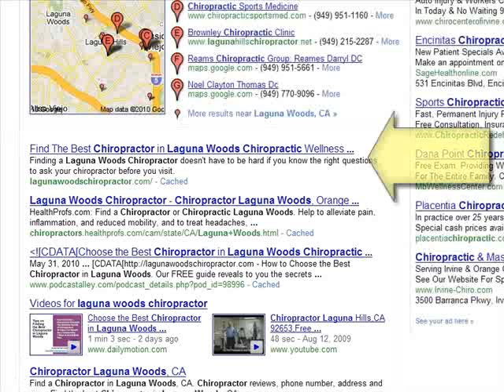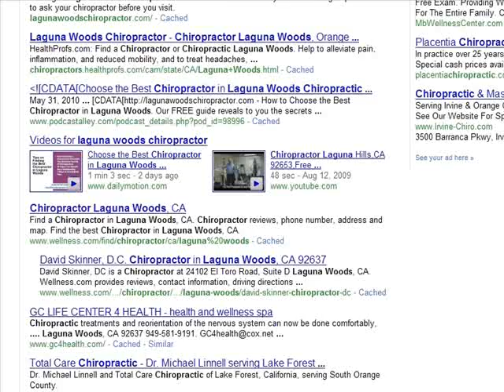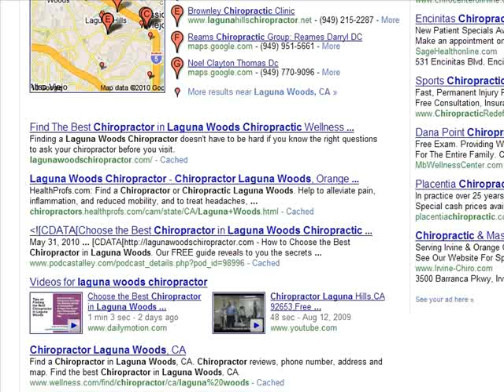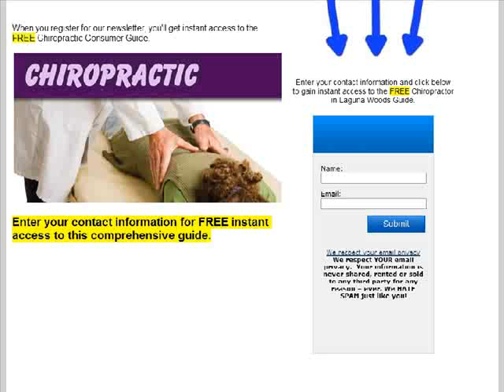Proof for LagunaWoodsChiropractor.com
- Chiropractor Search Engine Marketing Works.  This PROVEN Patient-Getting System Has Been Dominating Search Engines. It Gets You Laser Target Leads from at Least 3 to 5 Listings on the First Page of Google ...In Just Under 48 Hours"

Here's the True Story of What Really Happens, How This Proven System Works and How You Can Put It To Work For YOU.